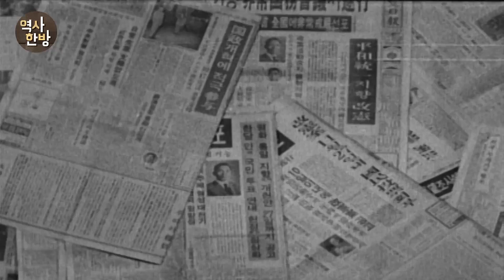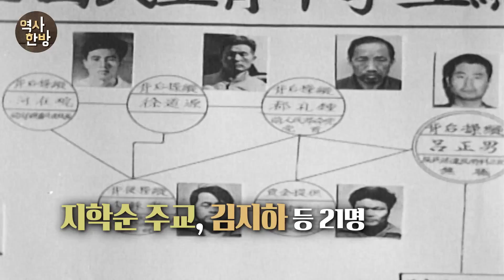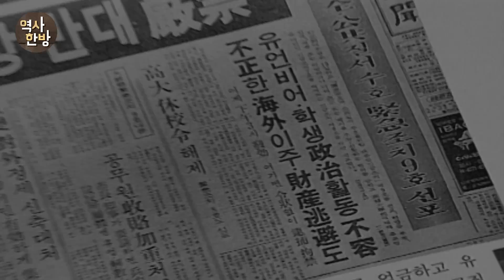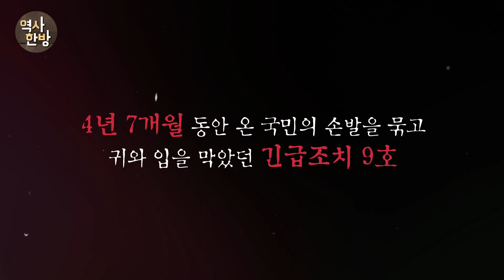역덕이슈 오늘 I 33 10월 유신, 겨울공화국의 시작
1972년 10월 17일, 박정희 정권은 '대통령특별선언'을 발표하고 전국에 비상계엄 을 선포합니다. 특별선언의 내용은
① 당일 19시를 기해 국회 해산, 정당 및 정치활동의 중지 등 헌법 일부 조항의 기능 정지
② 효력이 정지된 일부 헌법조항의 비상국무회의에 의한 수행
③ 비상국무회의에 의한 헌법개정안의 마련
④ 개정된 헌법안에 의한 연말 이전의 헌정질서회복 등이었습니다.

이후 비상국무회의가 마련한 유신헌법안은 그해 11월 21일 국민투표를 거쳐 확정되었습니다. 새 유신헌법 에 의해 박정희는 12월 23일 통일주체국민회의 에서 다시 대통령에 당선되었습니다. 박정희는 헌정중단으로 만들어낸 유신헌법을 통해 자신의 장기집권을 위한 유신체제 를 등장시킨 것입니다.
유신체제는 ‘삼권분립에 의한 견제와 균형’이라는 의회민주주의의 기본원칙을 전면 부정하고, 대통령에게 권력을 집중시키며, 반대세력의 비판에 대해서는 원천봉쇄할 수 있도록 한 유신헌법에 기초하고 있었습니다.
유신헌법에 따라 ‘통일주체국민회의’라는 관제기구에서 대통령을 선출하고, 대통령이 국회의원의 1/3에 달하는 유신정우회 의원을 임명했습니다. 이 체제하에서 노동관계법은 개악되었고, 보안법·반공법은 강화되었으며, 집시법 개정을 통해 사회운동에 대한 탄압이 이뤄졌습니다. 경제적으로는 중간계층의 이익을 희생시키면서 대자본에 특혜를 주는 정책이 시행됐습니다.
체제반대세력이나 사회운동세력에 대해서는 긴급조치와 위수령 등으로 철저하게 탄압했습니다.
유신체제는 악독한 긴급조치를 남발하면서야 겨우 그 명맥을 이어간 겨울공화국이었습니다. 그 시작이 ‘10월유신’입니다.